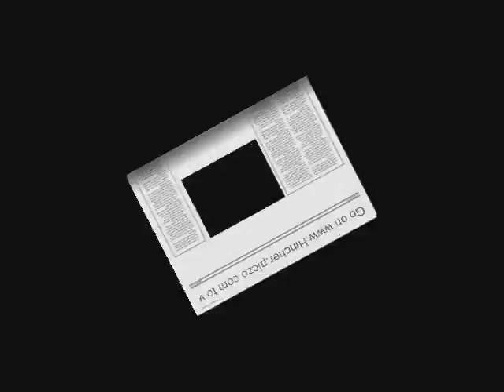Date Line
Haha